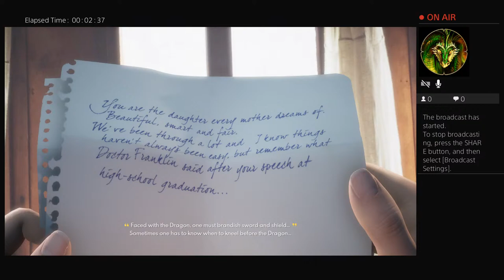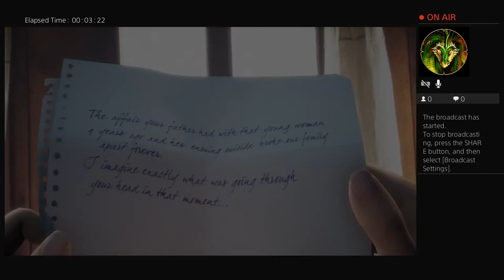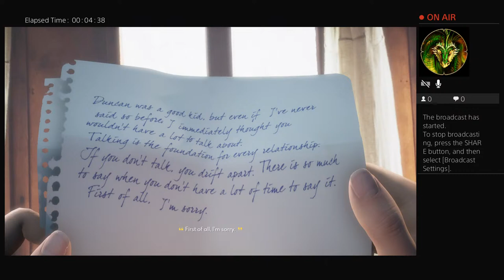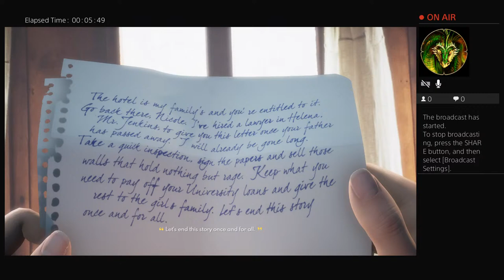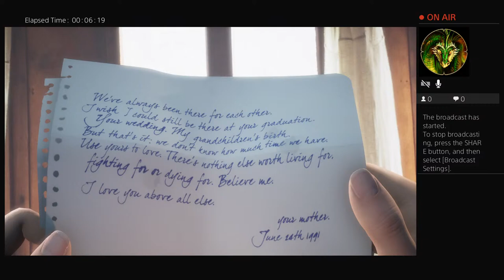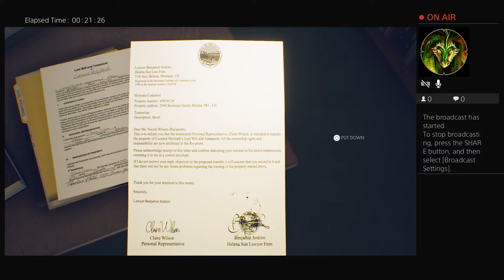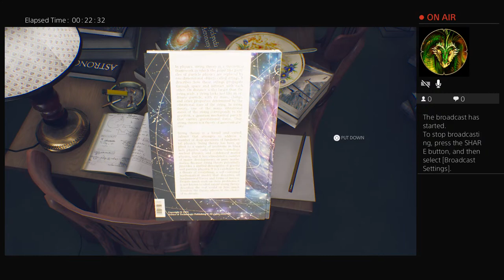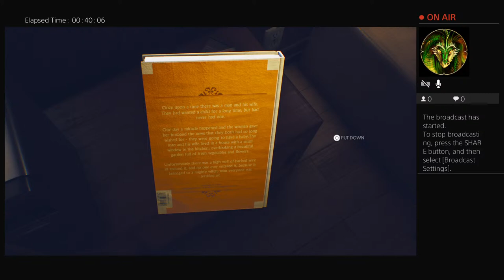The Sewerslide of Rachel Foster - Part 1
Sometimes there are things we don't need to know